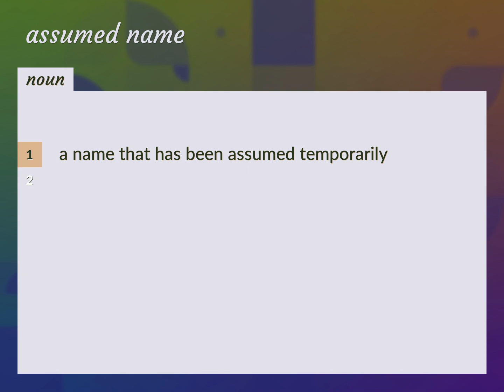Assumed name | meaning of Assumed name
What is ASSUMED NAME meaning?